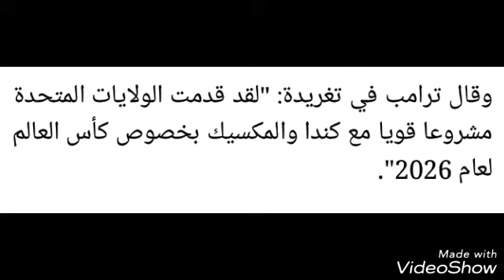مونديال 2026.. ترامب يهدد الدول الداعمة للمغرب بقطع الدعم عنها .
أكد الرئيس الأمريكي دونالد ترامب الخميس 26 أبريل دعمه للترشيح الاميركي الشمالي (الولايات المتحدة-المكسيك-كندا) لاستضافة نهائيات كأس العالم لكرة القدم عام 2026، محذرا الدول التي تدعم الملف المغربي، المنافس الوحيد، تداعيات سياسية. وقال ترامب في تغريدة: "لقد قدمت الولايات المتحدة مشروعا قويا مع كندا والمكسيك بخصوص كأس العالم لعام 2026". وأضاف: "سيكون من العار أن تقوم الدول التي نساندها في جميع الظروف بمقاطعة الملف الاميركي. لماذا يتعين علينا مساندة هذه الدول عندما لا تدعمنا؟". يذكر ان المغرب هو البلد الوحيد المنافس للملف الثلاثي المشترك بين الولايات المتحدة وكندا والمكسيك. وسيختار الاتحاد الدولي (فيفا) البلد المضيف في 13 حزيران/يونيو المقبل في موسكو عشية انطلاق نهائيات كأس العالم 2018 في روسيا. وحصل المغرب على دعم العديد من الدول البارزة في الأسابيع الاخيرة بينها فرنسا التي قال رئيس اتحاد اللعبة بها نويل لو غرايت مطلع نيسان/ابريل الحالي: "لا أرى نفسي لا أؤيد بلدا قريبا منا"، مضيفا أن إفريقيا، التي استضافت كأس العالم مرة واحدة فقط سابقا وكانت في جنوب افريقيا "غالبا ما أهملت". ويحظى المغرب بدعم كبير من الاتحادات التابعة للاتحاد الافريقي لكرة القدم، كما أن رئيس الاخير أحمد أحمد دعا الاثنين في مقابلة مع وكالة فرانس برس، أوروبا الى دعم الملف المغربي. وقال أحمد: "صوتوا لنا، وسنصوت لكم في المرة المقبلة". في المقابل، أكدت الدول العشر في اميركا الجنوبية دعمها "بالاجماع" للملف الاميركي الشمالي في بيان مشترك خلال اجتماع للاتحاد الاميركي الجنوبي (كونميبول).

ترامب يهدد الدول لكي تدعم ملف أمريكا لكأس العالم بلقوة

لدي إحساس أن هدا التهديد سيكون عندو أثر اجابي على ملف المغرب،

مثل يوم هدد دول العالم بسحب دعم أمريكا المالي  إذا صوتو ضد قرار الإعتراف بالقدس عاصمة لإسرائيل وفي الأخير غير 9 دول لي صوتو له  مقابل 128 ضدو.